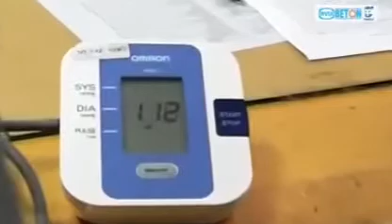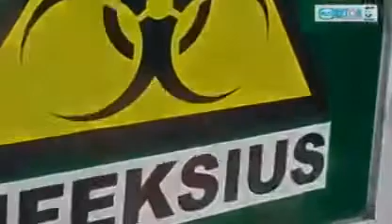Pemeriksaan Personil , adventure iwan pandji